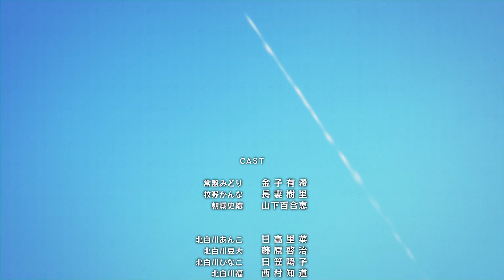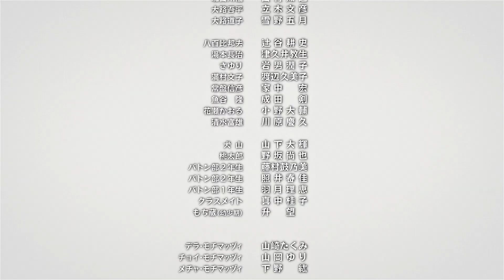T A M A K O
Songs: kiLLa - Misplaced (prod. Bleach)
             Mr.sandman

Tamako amv
AMV
Tamako love story amv
Kevin jay

NOTE: This AMV is made with non-profit or does not represent another company.